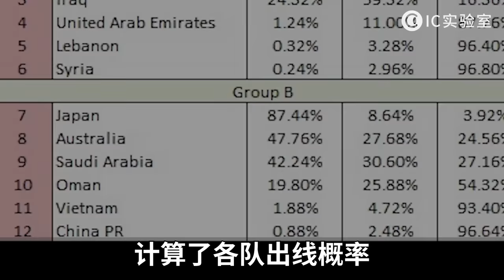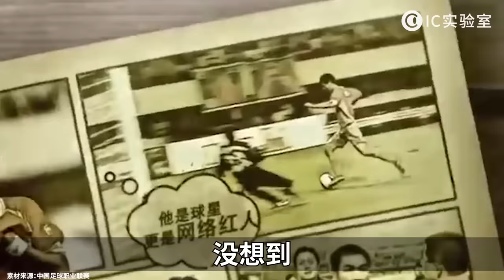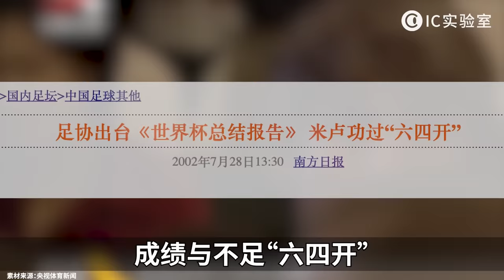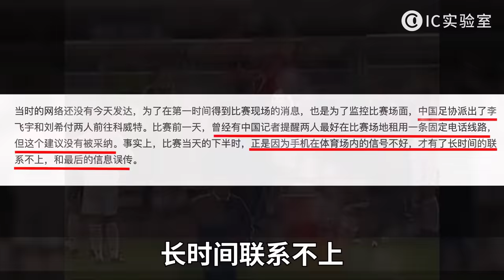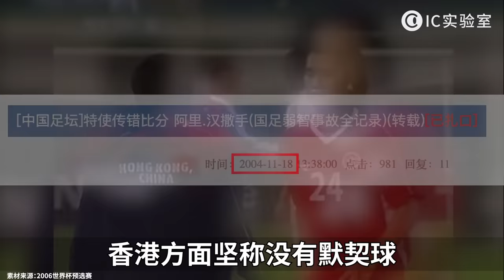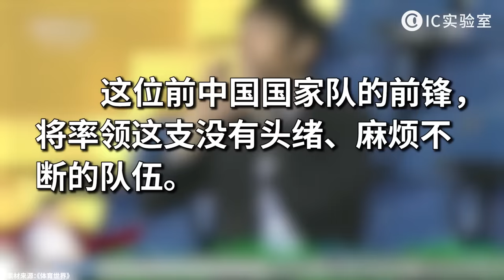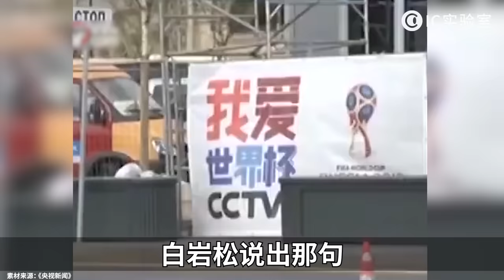国足20年下坡路，21世纪冲击世界杯血泪史，如今的国足是什么状态？ IC实验室出品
如果了解这20年国足的历程，你的内心可能不再会因为如今一场失利就起什么波澜，甚至还能找到让自己开心的地方。